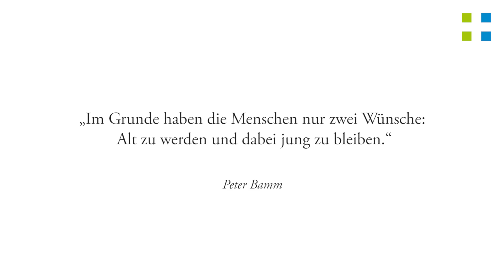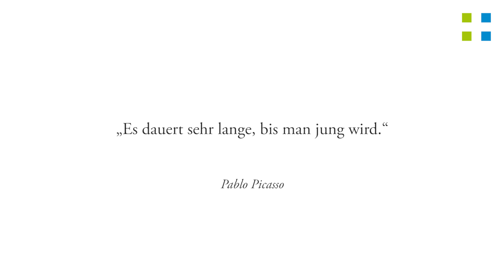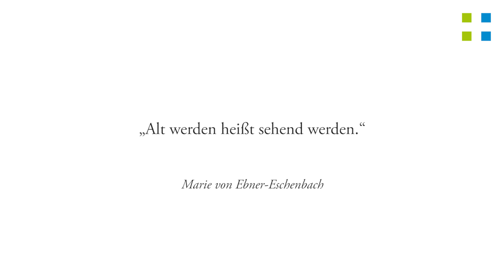Die Schönheit des Alters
Diese Bilder aus dem Portraitkalender "Hommage an das Leben" von wissner.bosserhoff zeigen die Schönheit des Alters. Mehr Portraits gibt's bei Instagram

2004 erschien der erste Portraitkalender aus der Reihe „Hommage an das Leben“. Die intensiven Porträts, die das Alter weder geschönt noch dramatisiert darzustellen wussten, sind einzigartig in der Branche und fanden von Anfang an eine tolle Resonanz in der Öffentlichkeit.  Über die Jahre entstanden immer wiederspannende Kooperationen mit renommierten Fotografen, die unsere begeisterten Seniorenmodelle einfühlsam in Szene setzten. Diese Zusammenarbeit war für alle Seiten immer ein tolles Erlebnis, was bei jedem einzelnen der Porträts eindrucksvoll erkennbar ist. In diesem Video haben wir eine kleine Auswahl zusammengestellt.